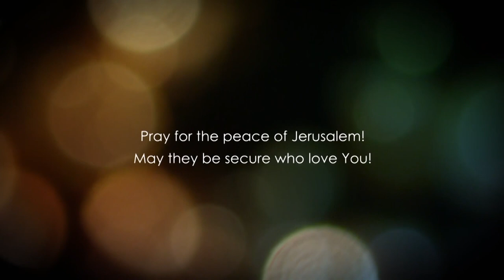Matthew 14 - Part 2 - The Miracle of the FIVE THOUSAND - Christ and His Disciples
Matthew 14 explained. In this study, we will go through one of the most fascinating miracles Jesus has ever done. The miracle of the five thousand is really a wonderful teaching on how Christ acted upon people who witnessed this.

The disciples of Christ also witnessed this miracle and were amazed about this. This miracle takes place in the desert and there is a reason why it happened there.

Follow us in this bible study and rediscover the bible.

Checks may be sent to:

LoveIsrael.org
925 N. Courtenay Parkway Suite 19